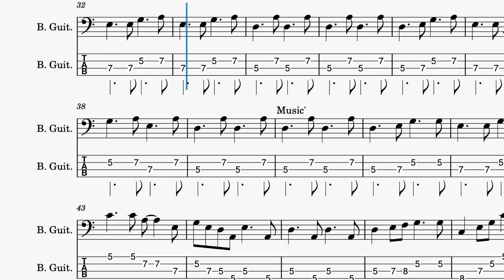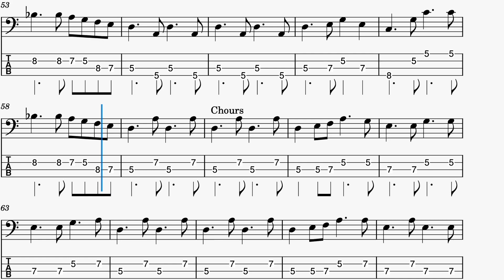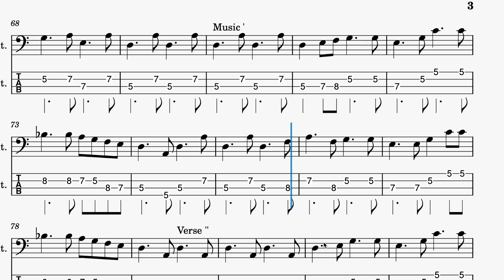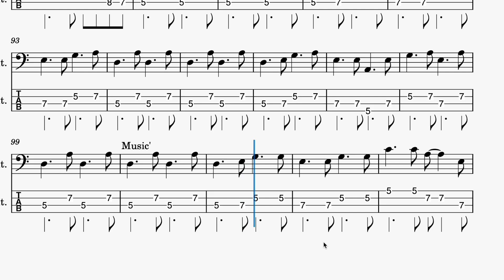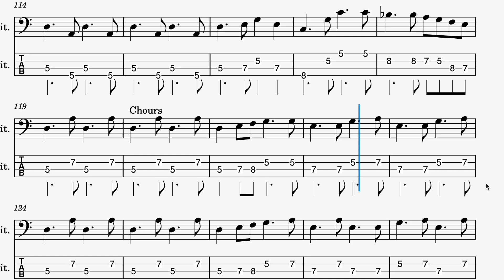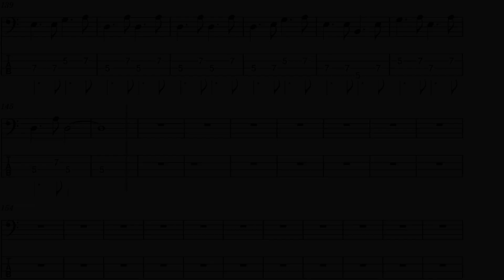Rachid Taha - Ya Rayah (BASSLESS PLAY ALONG) with tabs .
💥 Hit That 👍 Bottom !

💥Here is a FREE Music Score And BASS Tabs PDF LINK DOWNLOAD

All transcriptions found on Vintage Village Studio are for educational use only. Please do not upload these transcriptions to other web sites or services.